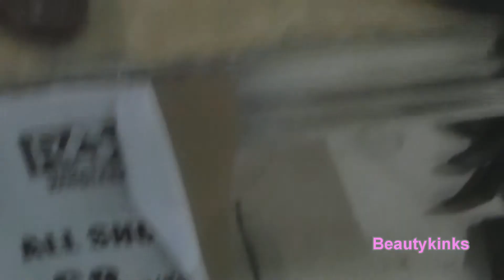Vintage Beurs A'dam jan '14 and haul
*Open me!*

Volg en like me!